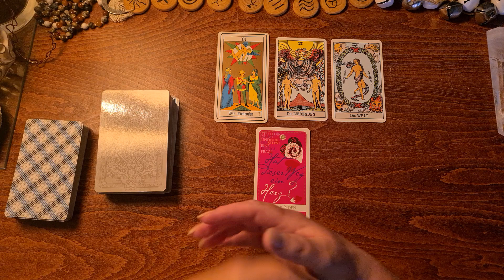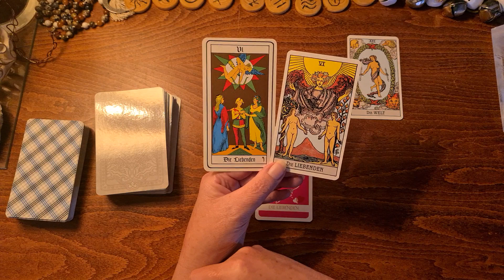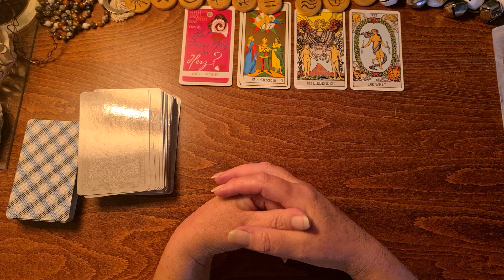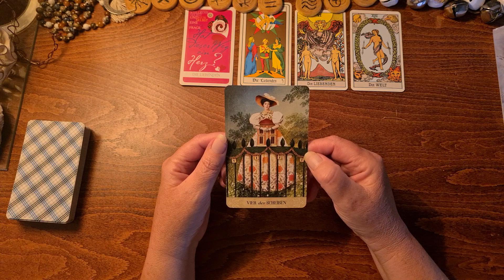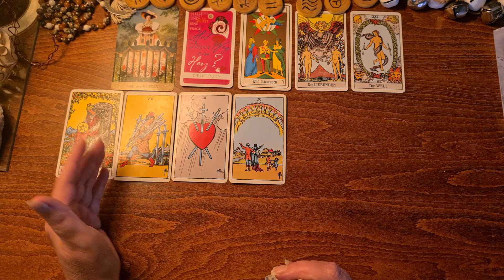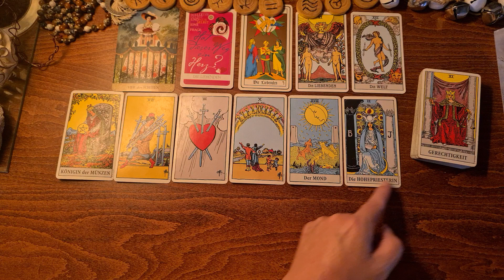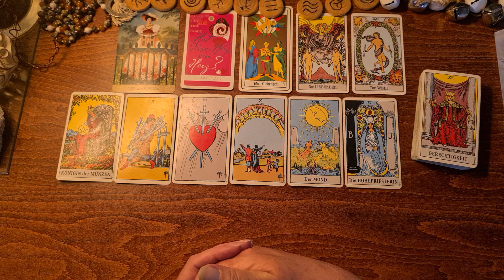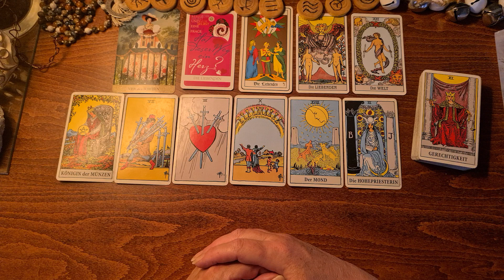Die Magie der 21 | 21.6.21 | die Liebenden oder am Scheideweg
Eine Entscheidung, die dein Leben verändert. 10 Schwerter/Stäbe oder 10 Kelche? Dein Streben nach Sicherheit hat dich einst zu einer Entscheidung geführt. Ist jetzt Raum und Zeit für eine neue? Dein Herz kennt den Weg, und auch wenn es sich wie eine Floskel anhört, so ist es die Wahrheit, wenn du ehrlich zu dir bist.
Schau dir auch gerne die weiteren Elemente-Readings zu deinem Aszendenten und Mondzeichen.
INFOs zur SEITE und dem Video
Im monatlichen 💝HEART-MEMBER-Bereich bekommst du vollem Zugriff auf ALLE Fortsetzungen und Specials, es gibt Geburtstags-Readings und ich beantworte deine Fragen.
Mein Name ist Sirut Sabine Haller von Lebensradweg.de – ich erstelle dir hier u.a. energetische KartenReadings und begleite dich auf DEINEN persönlichen Transformationsweg.
Es sind Energien aus dem Moment heraus – zu unterschiedlichen Themenschwerpunkten – oder einfach zu dem, was sich gerade zeigen möchte. Es geht mir in erster Linie um dich, um deine Transformation, und dies hier sind Schlüssel auf deinem Weg.
Die Tarot-Readings sind zeitlos, auch wenn ich sie zu bestimmten Zeiten für dich lese.
DU SPÜRST IN DIR, wenn ein Reading eine Botschaft FÜR DICH enthält.
Meine Readings sind KEINE Zukunftsprognosen und nehmen dir DEINE Entscheidungen nicht ab. Sie sind eine Einladung an dich, TIEFER in deine Themen zu schauen und dort deine Hausaufgaben zu machen. Beachte bitte, dass es sich um allgemeine, kollektive Energie-Readings handelt, die nicht in jeder Einzelheit auf deine Situation passen können.
Zeit – ist eine flexible Energie, die ihren eigenen Gesetzen unterliegt, und wenn dich eines der Readings anspricht, dann vertraue darauf, dass genau dort Informationen für dich enthalten sind.
Bei Fragen, Anregungen oder gerne auch einer Rückmeldung, ob dieses Reading mit dir in Resonanz gegangen ist, erreicht ihr mich unter oder auf meiner Homepage